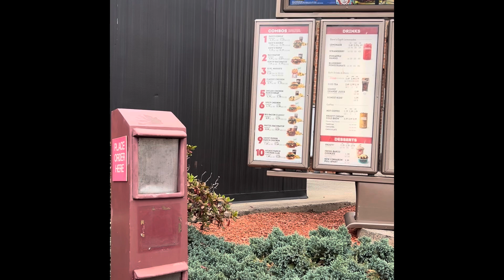The Wendy’s Krabby Patty Is…Interesting | Food Review